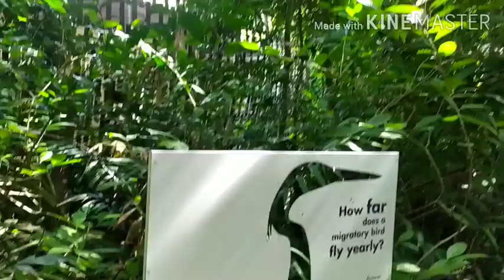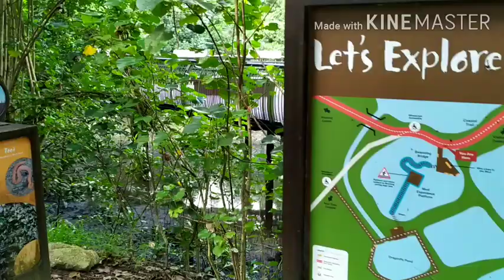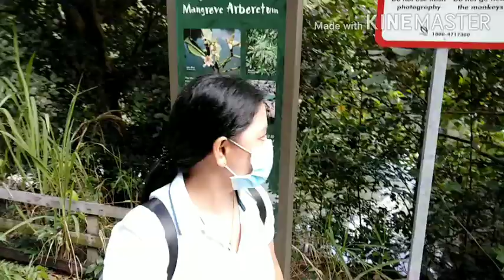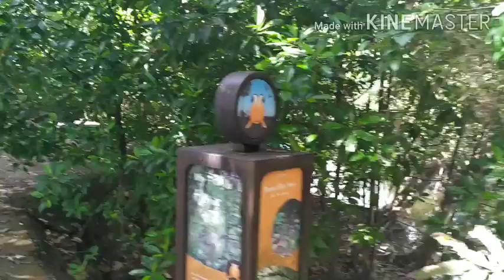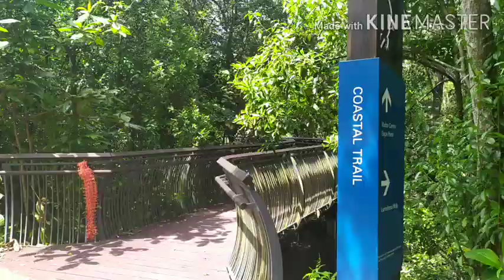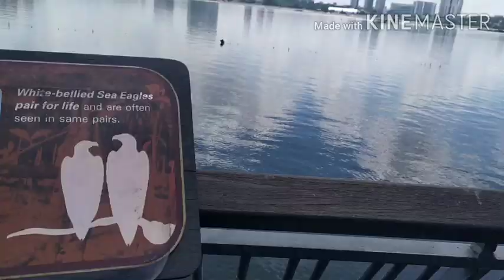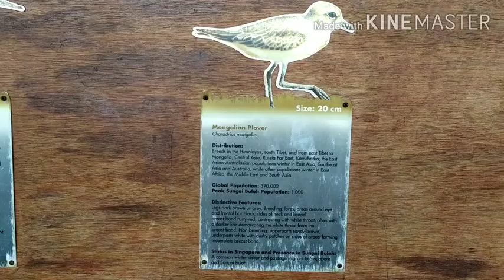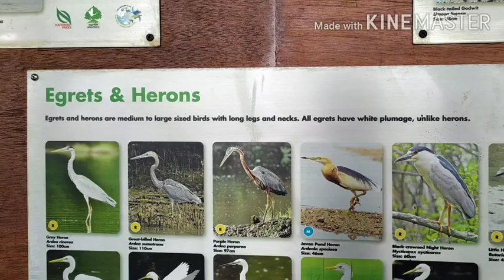EXPLORING SUNGEI BULOH WETLAND NATURE RESERVE || SINGAPORE ||WALKING || TOUR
thesungeibulohwetlandreserve Singapore